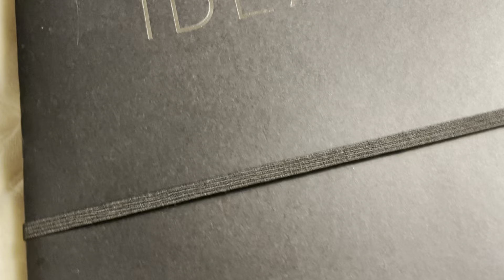I don’t wanna be a social media influencer anymore. Life update + self-analysis & mental health talk